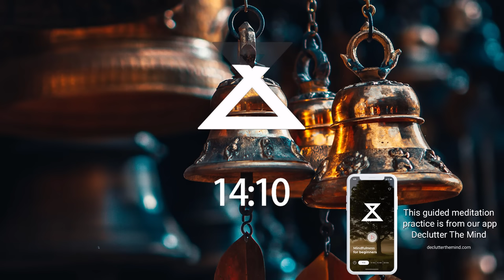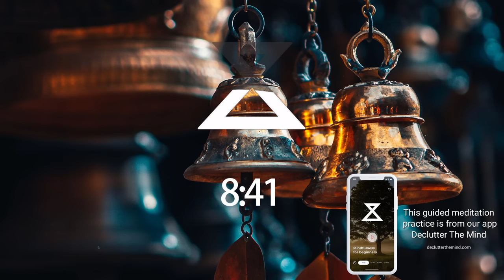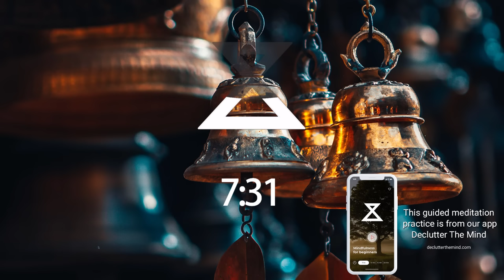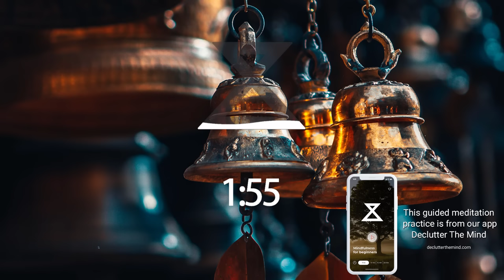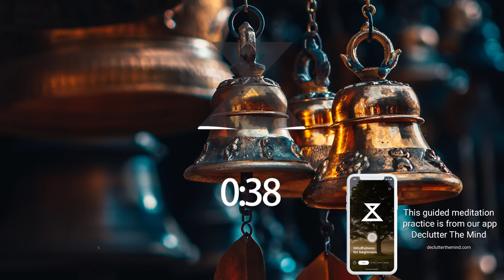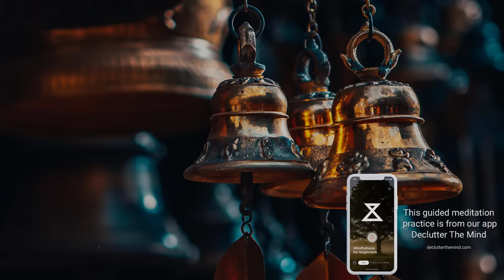20 Minute Guided Vipassana Meditation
This 20 min vipassana meditation practice is guided to help you to achieve clear insight that is seen by Buddhists that practice this. Even if you've never practiced vipassana before, this is a great introduction to the practice for beginners, but still great for advanced practitioners.

This guided meditation practice is from our app, Declutter The Mind. You can download it for iOS and Android for free.